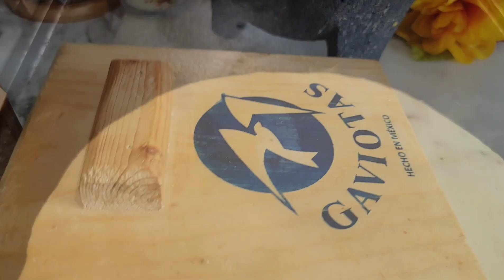Salsa de Molcajete